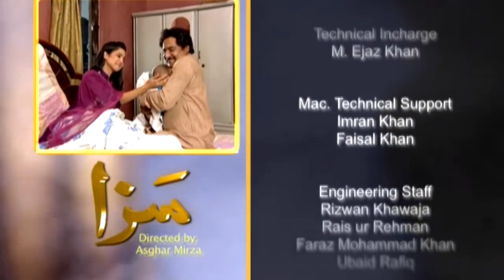Saza | Telefilm | Sonya Hussain | Kanwar Arsalan | Drama Universe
Cast : Sonya Hussain, Kanwar Arsalan

Directed By :
Written By :
Produced By :